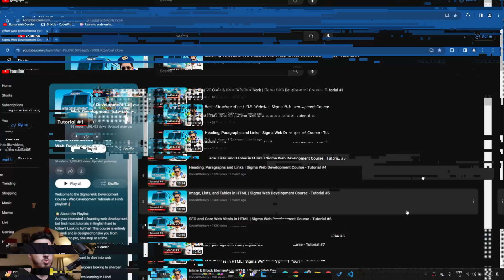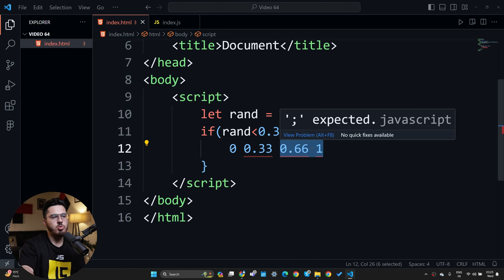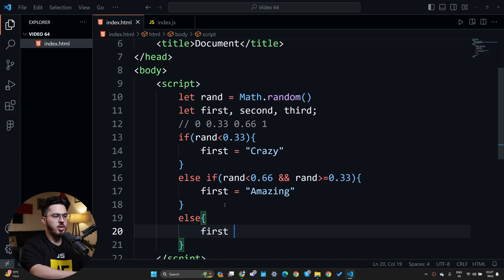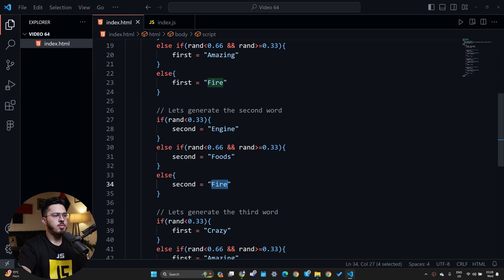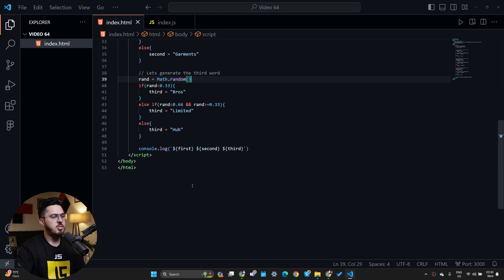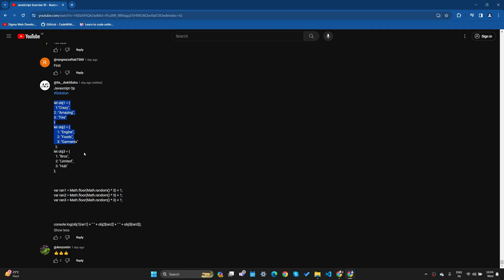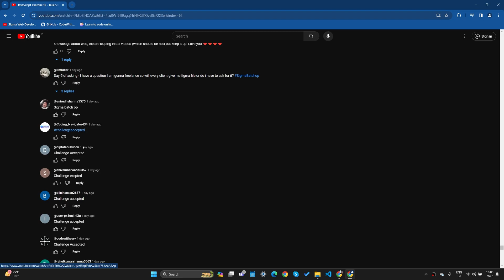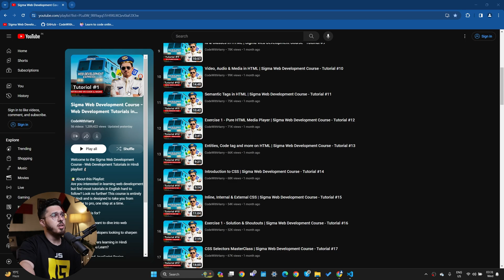JavaScript Exercise 10 - Solution | Sigma Web Development Course - Tutorial #64